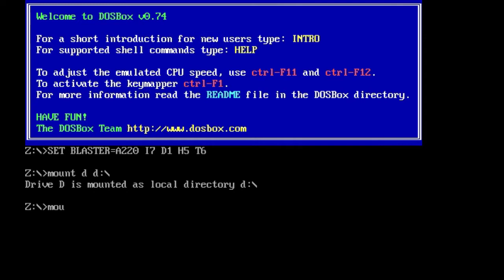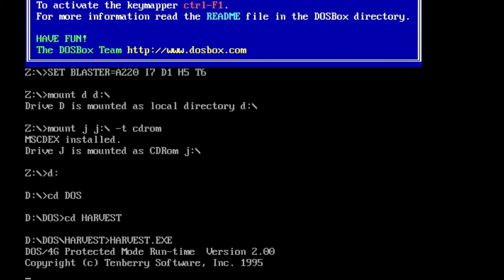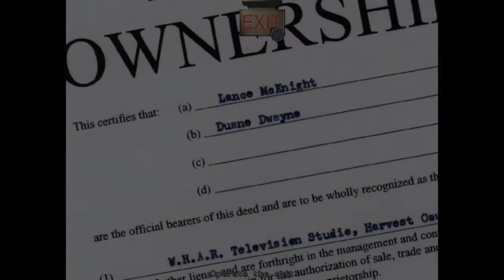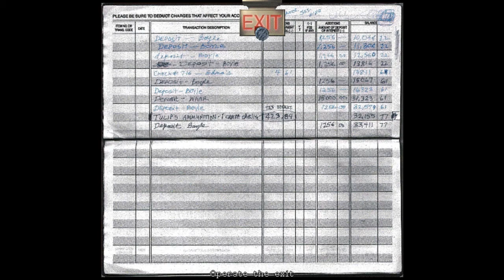LP: Harvester #5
Nächster Teil unsere Besuchs in der Stadt "Harvest" - und nach dem Sightseeing auch endlich unsere erste Quest: Wir müssen ein Bewerbungsformular ausfüllen. Nur ist das Finden dieses Schriftstücks keine leichte Aufgabe, denn die Person die uns ein solches geben kann will das partout nicht. Naja, dann erpressen wir aus Frust einfach die örtlichen Authoritäten, Hossa! ;)